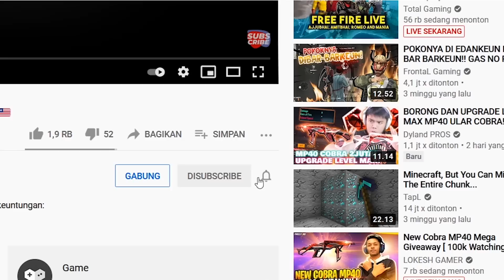Borong M1014 Green Flame Draco Langsung Upgrade Level Max itemin Lobi